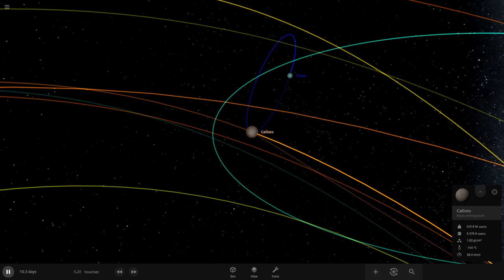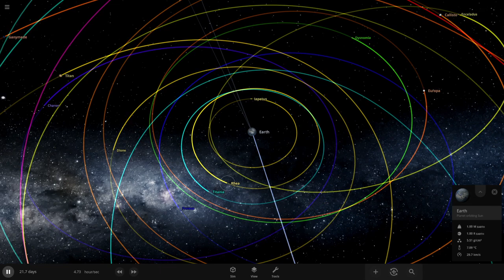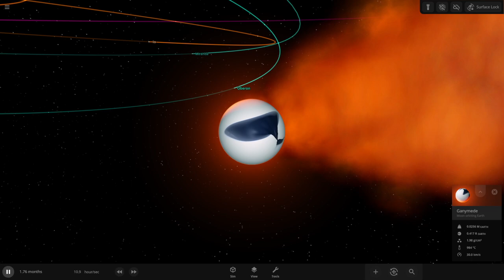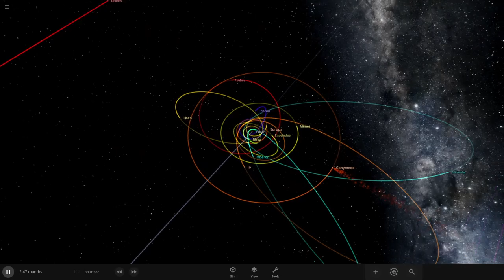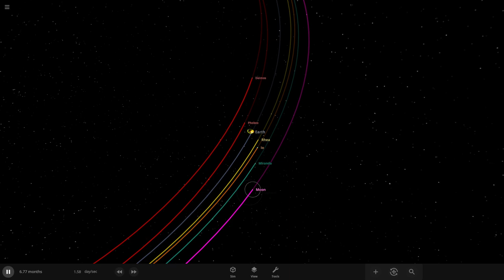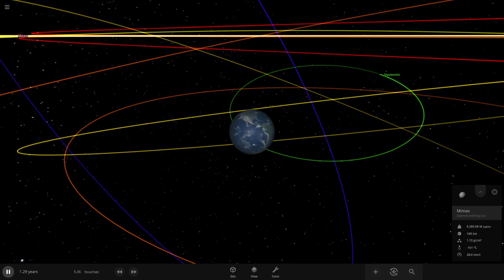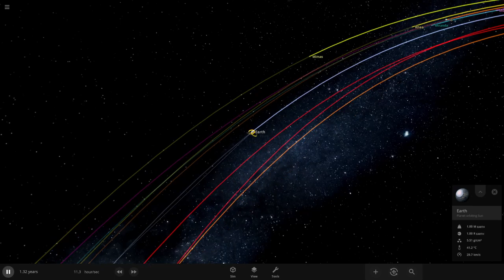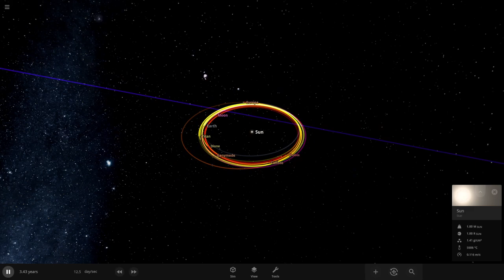What if every major moon orbited Earth? | Universe Sandbox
What if every major moon orbited Earth?